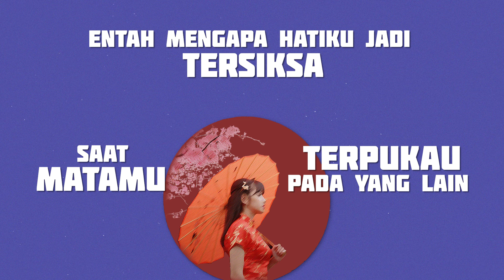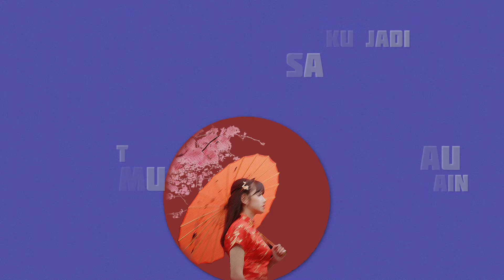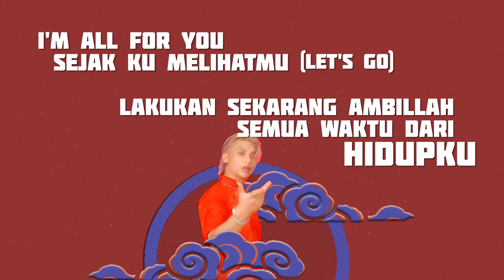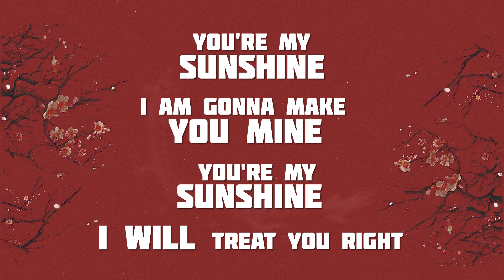Pasto - Sepenuhnya Sampai Mati (Official Lyric Video)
OFFICIAL LYRIC VIDEO OST. DARI JENDELA SMP SEPENUHNYA SAMPAI MATI PASTO !!

Ikutin terus update musik Indonesia yang terbaik & terbaru, cuma di Pelangi Records !

Aktifkan RBT-nya Pasto Sepenuhnya Sampai Mati :

Telkomsel           ketik: SEPENUHNYA                 kirim SMS ke 1212
Indosat                ketik: SEPENUHNYA                 kirim SMS ke 808
XL                         ketik: SEPENUHNYA                 kirim SMS ke 1818
3 (Tri)                   ketik: SEPENUHNYA                 kirim SMS ke 1212

Artis      : Pasto
Single   : Sepenuhnya Sampai Mati
Cipt       : Syahdi Abdillah
Label    : Pelangi Records

Lirik Lagu Pasto  "Sepenuhnya Sampai Mati"

Rap:
Ku tenggelam
Semakin dalam ku terbawa
Kau buatku tak berdaya
Apakah ini cinta
Di saat tak terkira
Beriku pertanda
Karena ku tak percaya

Entah mengapa hatiku jadi tersiksa
Saat matamu terpukau pada yang lain
Ku tak berdaya walau hatiku terluka
Aku hanyalah orang yang biasa

Reff :
Memang hidupku tak seindah bintang bintang
Tapi hatiku sayang sesungguhnya untukmu
Memang caraku tak seindah pujangga cinta
Tapi selalu kucoba menaklukkan hatimu cinta

Back to Reff :

Rap:
Forget to know ya
I'm gonna show ya
Kau jawaban tuk segalanya ku ingin kau selamanya
I am for you sejak ku melihatmu (Let's go)
Lakukan sekarang ambillah semua waktu dari hidupku

Berselancar dalam pikiranku
Kau hancurkan pertahanan di hatiku
Taukah dirimu ku inginkan cintamu
Don't you know how would you be my mine
Baby make you mine

Back to Reff :

I am gonna make you mine
You're my sunshine
I will treat you right

Memang hidupku tak seindah bintang bintang (bintang.. bintang)
Tapi hatiku sayang (sayang)
Sesungguhnya untukmu (sesungguhnya untukmu)

Memang caraku tak seindah pujangga cinta (alright)
Tapi selalu ku coba (e..e..)
Menaklukkan hatimu (menaklukkanmu)
Cinta